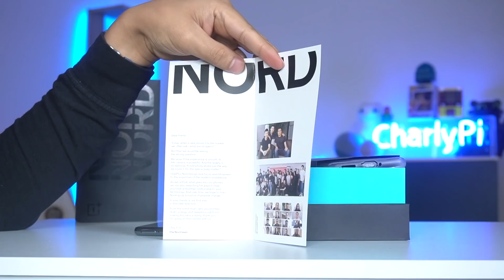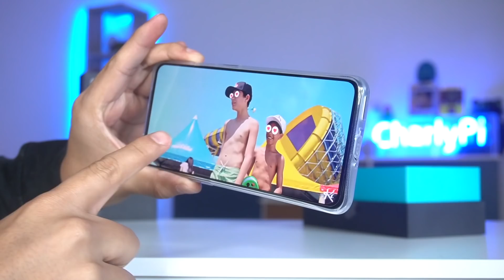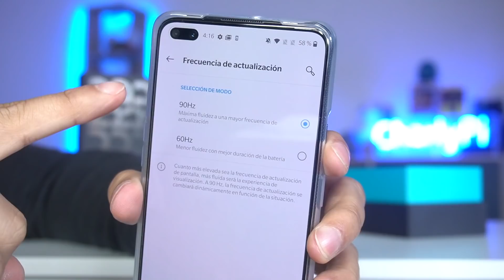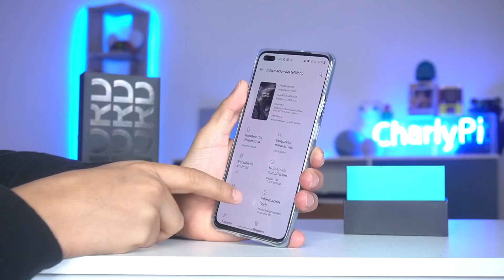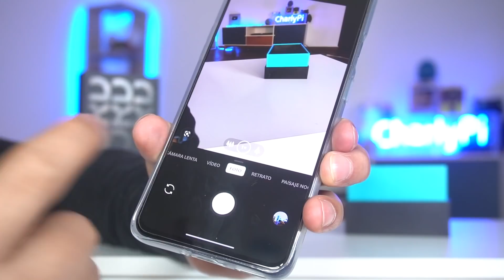OnePlus Nord: Nuevo smartphone estrella en México (Unboxing en español)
OnePlus ha llegado oficialmente a México y soy uno de los primeros en tenerlo en el país. Déjame mostrarte su diseño de cerca y contarte de sus características más atractivas que lo harán competir por un lugar entre los favoritos de su categoría.

Grabado con cámara Sony Alpha 6400